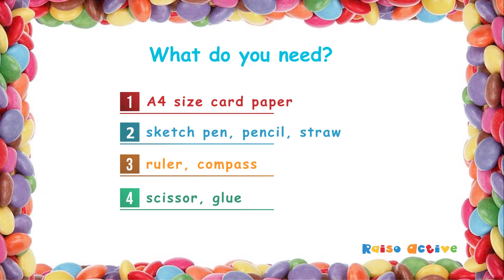The Powerpuff Girls Racing and The Fun Sun Game | Origami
You would need to login, to download them.

The Powerpuff girls racing game
It's a very easy to make game using paper. You can draw powerpuff girl like shown in the video or you can download the printable

The Fun Sun Game
It's an easy to make game, which you can play using a straw.
Blowing into a straw assists in development of oral and facial muscles, which would further help kids in speech development, while playing this game.

These Origami games with paper are fun to make and play with kids.